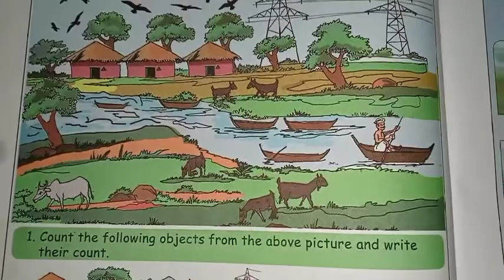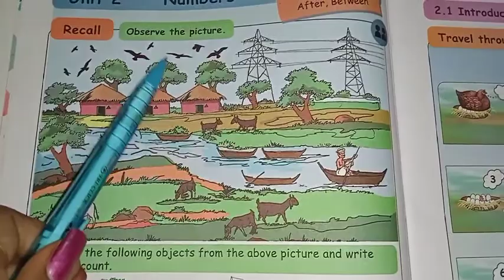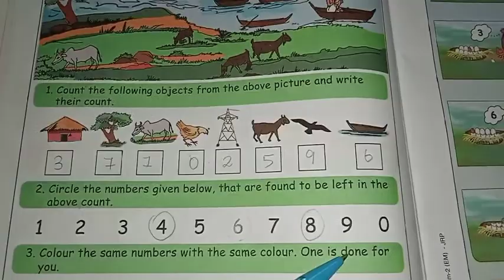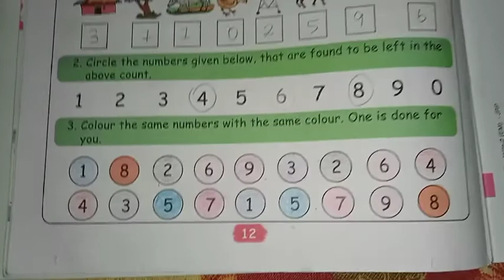1st std 2nd term unit 2 numbers// Matric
1st std 2nd term unit 2 numbers// Matric